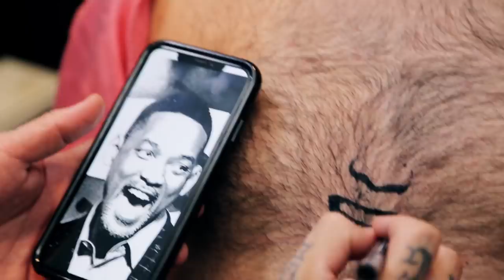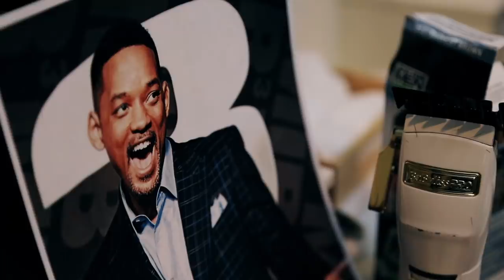Me hicieron un Will Smith en el Peluche en el Estuche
Así fue como su dios plasmo un pequeño tributo a uno de mis más fieles seguidores.